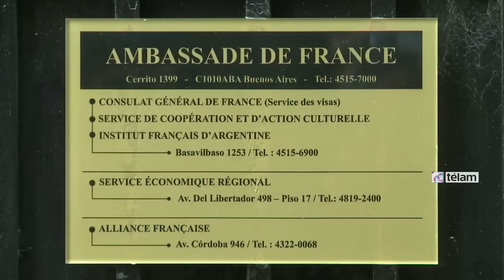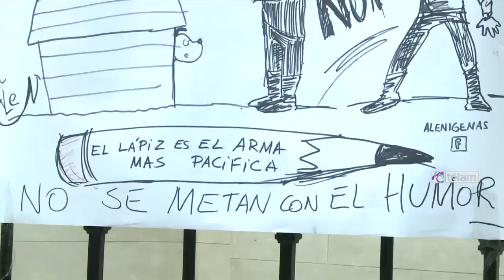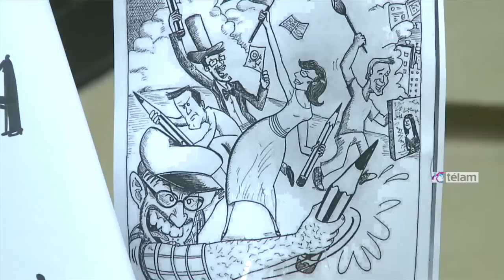Repudian el ataque contra el semanario Charlie Hebdo en la embajada francesa en Buenos Aires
Decenas de personas se congregaron hoy en el lobby de entrada de la embajada francesa en Buenos Aires para expresar su repudio al atentado de hoy contra el semanario parisino Charlie Hebdo y solidarizarse con las familias de las 12 víctimas fatales que dejó el ataque.

"Hoy nos reunimos para repudiar un acto inaceptable y celebrar el amor que demostraron las víctimas por la libertad de expresión", explicó el embajador francés, Jean-Michel Casa, en declaraciones a periodistas.

"Los caricaturistas que murieron son parte de nuestra identidad, gente a la que leemos todos los días (...) Son herederos de la Revolución Francesa porque la libertad de expresión es también el derecho a cuestionar todo, incluso las religiones", agregó el diplomático.

Detrás de él, decenas de personas mostraban los mismos carteles que miles de personas levantaron hoy en París y en otras ciudades de Europa y que rezaban en francés: "Yo soy Charlie".
El embajador Casa aseguró que el atentado contra el satírico semanario no los "tomó por sorpresa porque siempre luchamos contra el territorio".

"Lo terrible -agregó- es ver cómo a pesar de las medidas de seguridad, porque ya había patrulleros frente al edificio, los atacantes no vacilaron y mataron a los policías. Estamos completamente consternados".
Horas antes, la Cancillería argentina se sumó a la lluvia de condenas internacionales y repudió "enérgicamente el bárbaro ataque terrorista ocurrido en la mañana de hoy en la capital francesa, en la sede del semanario 'Charlie Hebdo'".

"La Argentina reitera su inalterable compromiso con la paz y la lucha contra el terrorismo en todas sus formas, así como la voluntad y decisión políticas de continuar fortaleciendo los mecanismos de cooperación internacional, observando las leyes y respetando los derechos humanos, como el único camino de las sociedades democráticas para afrontar este flagelo", agregó la nota oficial.